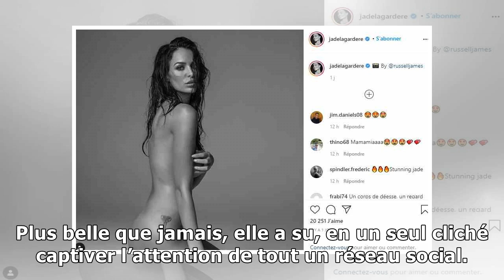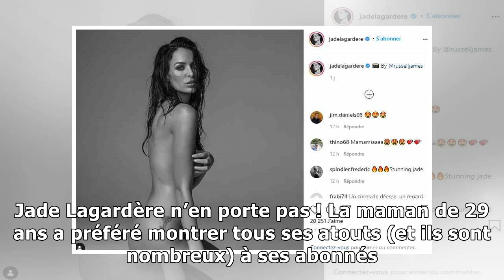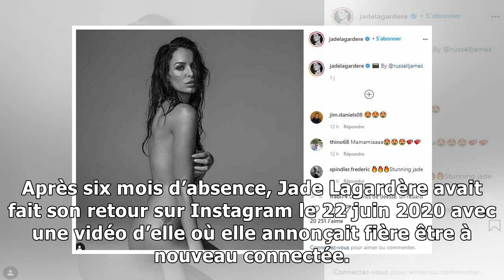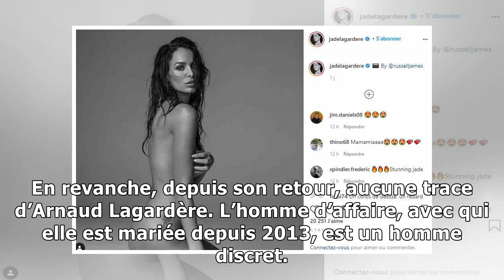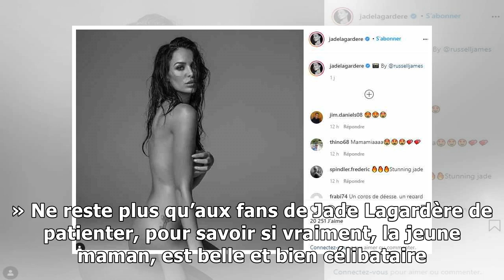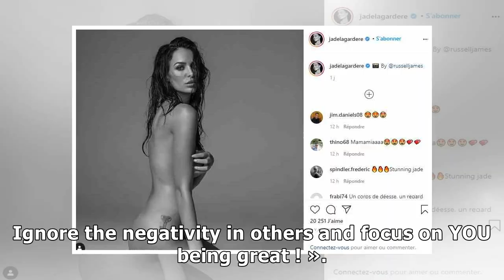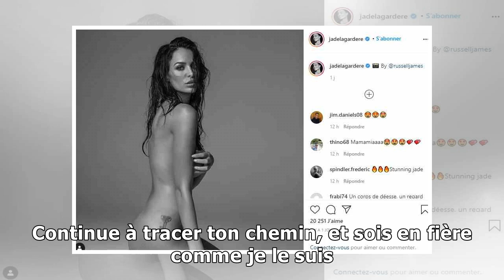Jade Lagardère sa séance photos de mannequin qui affole Instagram !